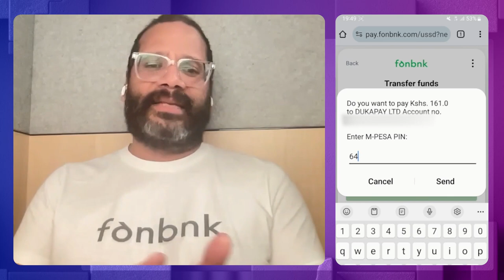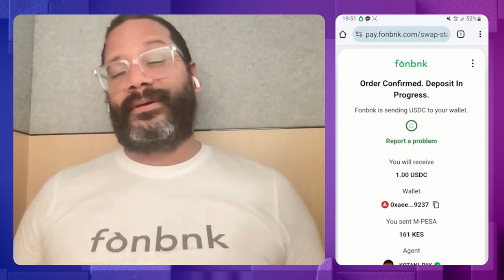Ep 14 | Prepaid to Crypto: Unlocking the Prepaid Market with Fonbnk’s Founder Christian Duffus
Christian Duffus, Founder and CEO of Fonbnk, joins Circle’s Director of Community, Sam Sealey, to discuss how Fonbnk* enables mobile-first, cash-based economies to access blockchain solutions.

Their conversation includes:

0:00:00 How Fonbnk leverages mobile payments for Web3 access
0:00:51 How prepaid airtime builds financial inclusion in mobile-first cash-based economies
0:06:36 How Fonbnk came to be
0:07:15 How Circle Mint and Circle Gas Station boosts Fonbnk's blockchain capabilities
0:07:59 How Fonbnk’s PayWidget app works
0:14:03 Fonbnk's future plans to expand the Web3 footprint

Reference to any product, service, or website of any third party does not constitute an implied or express endorsement, recommendation, favoring or validation by Circle. The views and opinions of others expressed herein do not necessarily state or reflect those of Circle.

*Fonbnk is a Circle Mint Customer.